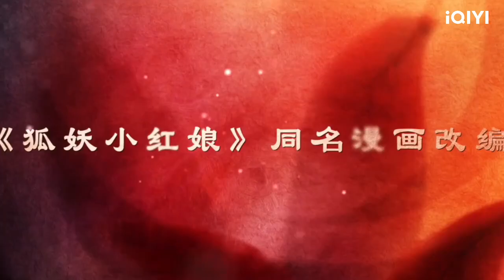Official Trailer | Drama Hồ Yêu Tiểu Hồng Nương - Nguyệt Hồng Thiên 狐妖小红娘月红篇 | Dương Mịch, Cung Tuấn